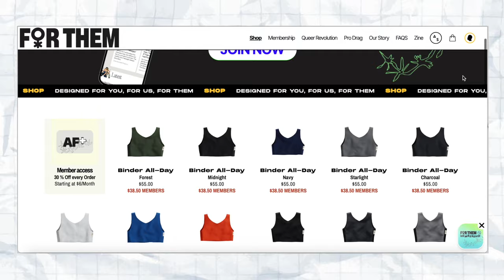the MOST comfortable binder I’ve tried!! (ForThem first impressions) 🌱✨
outro song is an original song by me!

✨Equipment ✨
Camera: Canon G7x Mark II & Canon T7i (w/ kit lens)
Microphone: Zoom H1 Handy
Editing Software: Final Cut Pro X
Recording Software: Logic Pro X
Thumbnail Software: Photoshop

ABOUT ME:
Age: 23

hi!

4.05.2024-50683